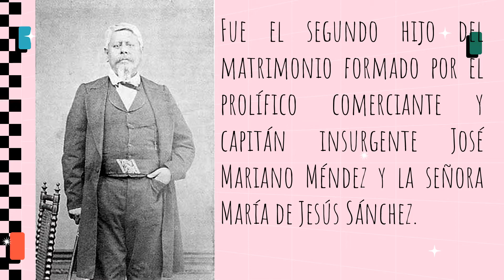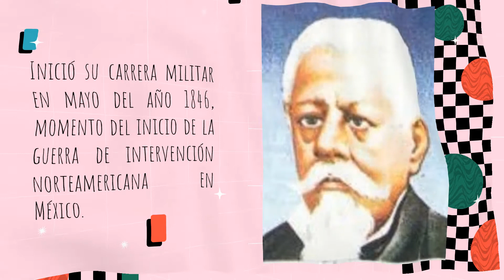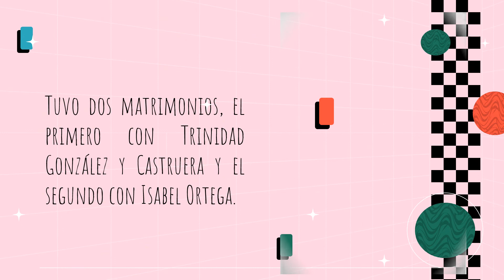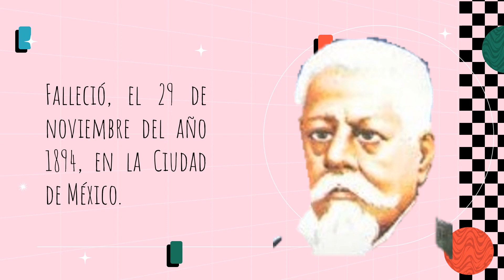Juan N Méndez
Biografia Juan N Mendez